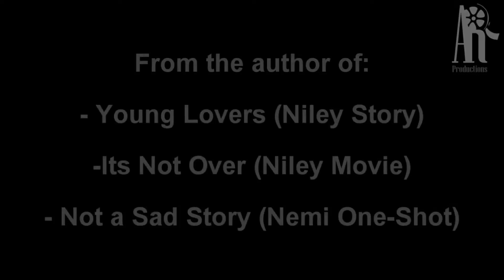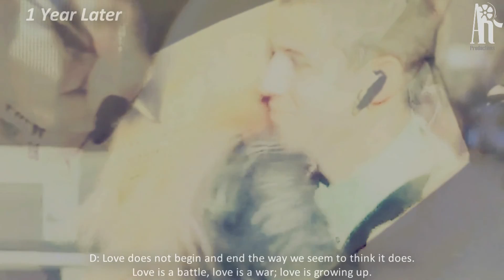Waiting Forever - ONE-SHOT (Nemi/Jemi) ♥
MUST READ! ♥
Black/White = PAST
Normal = PRESENT

(IT HAS SUBTITLES SO IF YOU DON'T LIKE THE VOICES YOU CAN JUST READ :) But the songs do go with the situation)

Sub or contact the ones who make this possible!

Demi Lovato by OfficialLaurenn
Nick Jonas by NickJfanclub1 / Annonymous
Joe Jonas by Franz S. Rojas
Miley Cyrus by nessa Lovato jonas

HI!!

THANK YOU SO MUCH FOR SUBBING! (GOT 814 SUBBERS RIGHT NOW!!) I didn't upload vids in so loooong! I was working on this ONE-SHOT so hard! :D  AND I HOPE YOU REALLY LIKE IT! (I have a lack of boys now xD I only gave Franz now hahaha)

I worked my ass on this one! Although: Not a Sad Story is still my fav One-Shot haha but this one has more story.

Lets go the story shall we? I mean if you want to understand it better:

PLOT:

Two brothers, one girl and the meaning of FOREVER to each one...she married one of them but an accident make her forget about them...will she recover her memory? WATCH THE VID TO FIND OUT! (if you did, you can read the Story below xD ↓ )

STORY:

Nick, Demi and Joe are (were) friends, but obviously both brothers have feelings for Demi, and she chooses Joe over Nick. They got married and one day Joe and Demi suffer and accident were Demi loses part of her memory, meaning the last 5 years (which is the time she met Joe and Nick and got close to them)

The one who has hope of Demi remembering everything: from playing her instruments to them is NICK...so he decides to offer his help at the hospital in order to be close to Demi and somehow she can remember Joe and all, but since Joe's attitude shows nothing about his feelings for Demi, Nick doesn't tell him he is with Demi every day...Miley (Nick's Gf) is concerned and she finds out he is helping Demi (it's not shown on the video) but for the last 2 months Nick's attention was with Demi...she breaks up with him 'cause she knows Nick loves Demi, and will never love her, the way he loves Demi...although she tells Nick that Joe should know about this, Demi and Nick agree.

Joe gave up on Demi, he prefers Demi forgot about him...3 MONTHS go by and Nick takes Demi out of hospital (she has been released from hospital) and she remembers when she and Joe went out like she and Nick now (with the background song I wanted to show that the two of them are realizing they should have been together all along)

Joe comes by, finally to visit Demi at her house and he finds out she got her memory back...she is mad at him for saying I LOVE YOU and never meant it, 'cause of his actions, Joe agrees that he was wrong and tells her that she should be with someone who truly believes in the word FOREVER ('cause when they got married they said that to eachother)

Nick and Miley talk about how Demi is free now and she left for good, although she didn't and Miley is happy about it 'cause like everyone she knew Nick and Demi should been together. Nick and Demi confess their love for eachother and kiss :)

IMPORTANT!!

The reason why I put the time that goes by is simple: IT GOES WITH THE TITLE! haha

NICK WAITED 8 MONTHS and 3 weeks, since the accident, but in reality he waited for: 5 YEARS, 8 MONTHS AND 3 WEEKS to finally be with Demi...he could have waited FOREVER...he knows the meaning of Forever, since the start of the ONE-SHOT he knows what is FOREVER.♥

:D

Then on the EPILOGUE, I put the time that goes by, 'cause they are still together, against the odds and having memories together, everyone is happy with that.

AND YEAH I LOVE MAKING THE STORIES WITH PROLOGUE AND EPILOGUE, where I tell what is Love ;) which if you read and watch carefully it has to do alot with the actions each character does on the story ;)

"Love makes us crazy, it makes reality invisible...it takes a lot of work and fighting...but I learnt that all the fighting and all the tears and all the uncertainty is worth it. Because you can find that someone who'll show you that there is a huge difference between feeling 'happy' and feeling whole. Love does not begin and end the way we seem to think it does. Love is a battle, love is a war; love is growing up. Love is the beauty of the soul. " - FAV LINES ;D

QUESTIONS!

1. Do you like it?

2. Did you LIKE IT ALREADY? SUBBED? hahaha

3. FAV PART?

4. Less Fav part?

:D

xx

Alex

PS: Songs used on the vid (in the order used):

- Audiomachine - The Truth
- Audiomachine - Unfinished Life
- Two Steps from Hell - Meant to be
- Immediate Music - Where did it all go
- Two Steps from Hell - Magic of Love
- Two Steps from Hell - Missing Letters
- Audiomachine - Unfinished Life
- The Fontaine Brothers ft. Jillian Jensen - Maybe
- Two Steps from hell - Godbye For now
- Two Steps from Hell - I Love You Forever

xx